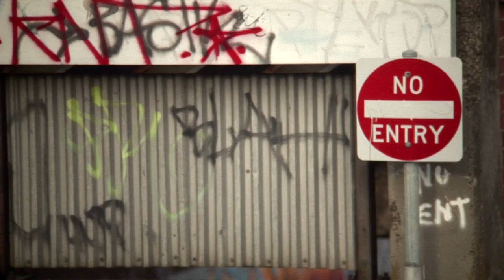Cinematic Orchestra - To Build A Home - sgpro 35mm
A bunch of clips that had no home.

dont forget to click HD!